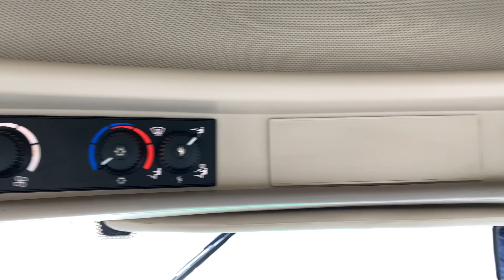2011 John Deere 6830 Only 1812hrs! - For sale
2011 John Deere 6830 Premium, Powerquad 40k, TLS, 3 x scv, air con, air seat, passenger seat, Continental 650/65R38 - 540/65R28, front weights, 1812hrs, Full service history, Immaculate condition, 1 owner!